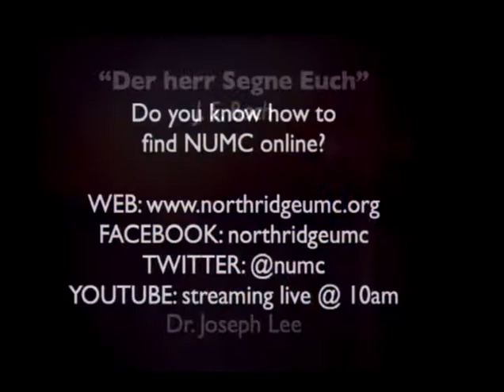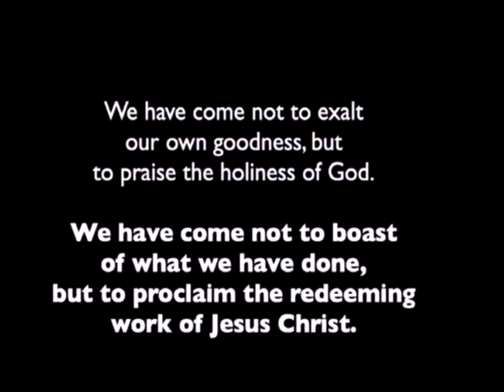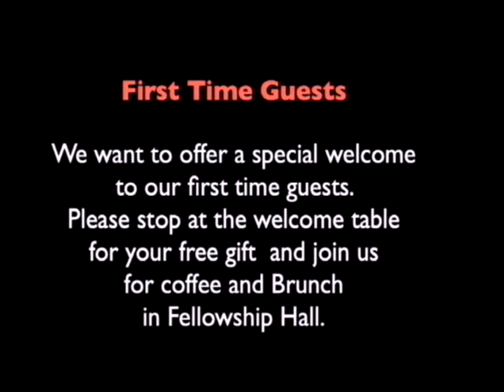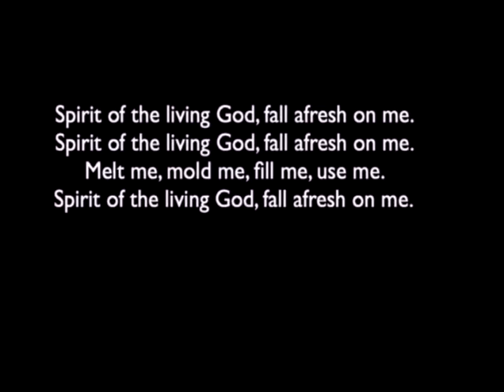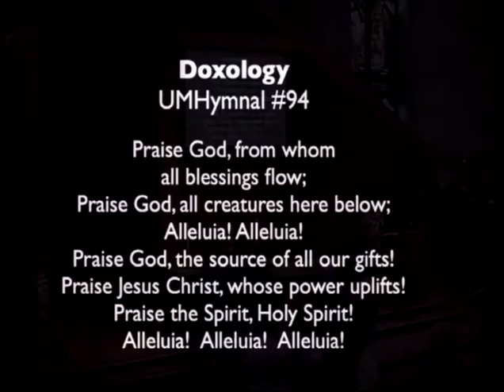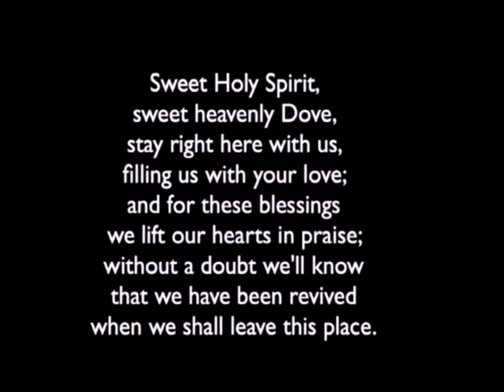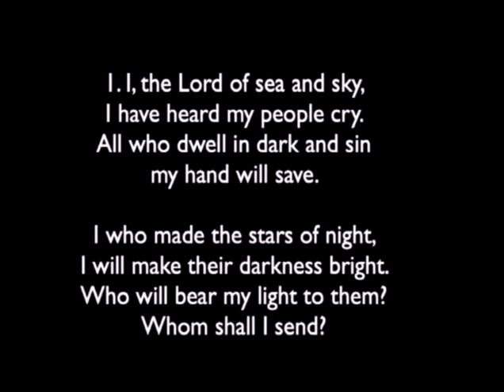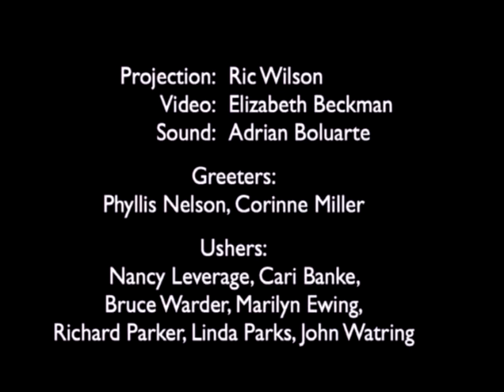Sept. 22, 2019 - 10 am Worship Service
Livecast of worship at Northridge United Methodist Church
in Northridge, CA with Rev. Dr. Joseph Choi. See how you